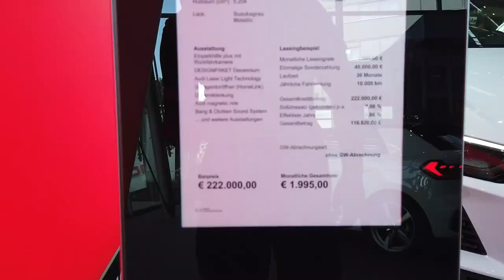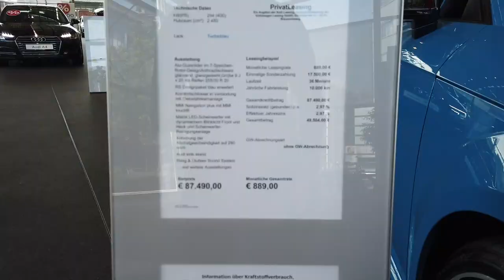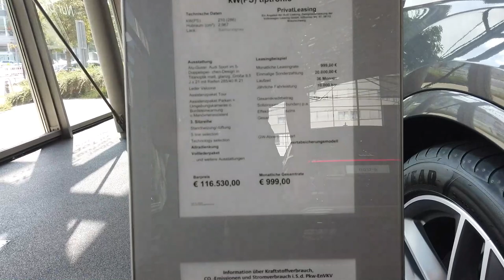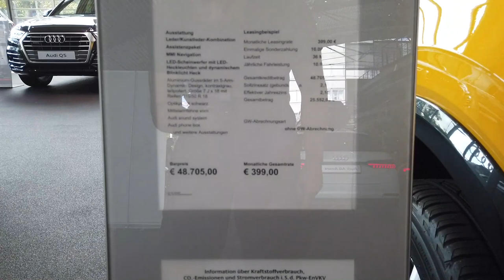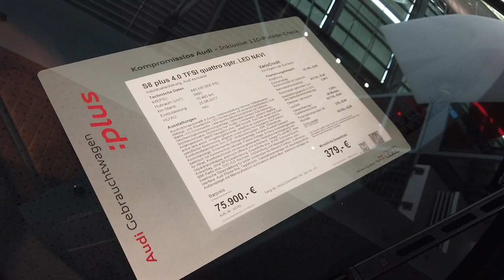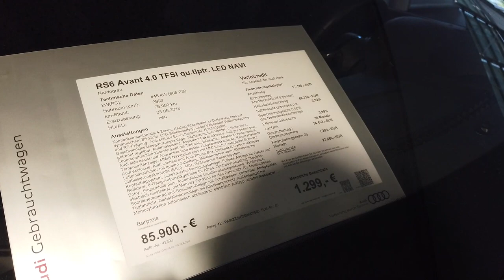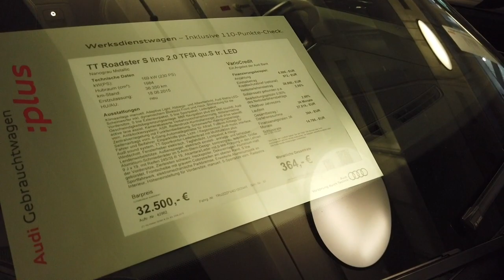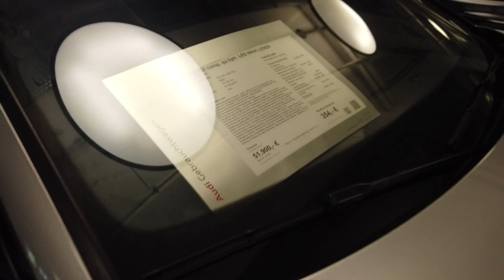ALMANYA'DA ARABA FİYATLARI : AUDI 2019 (3. BÖLÜM)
Merhaba arkadaşlar,
Almanya'da araba fiyatları serisinin 3. bölüm videosu ile karşınızdayım.Bu bölümde Audi otomobillerinin 0 ve 2. el fiyatlarını göstermeye çalıştım.

Teşekkürler.

TÜM BÖLÜMLER,

Keyifli seyirler.